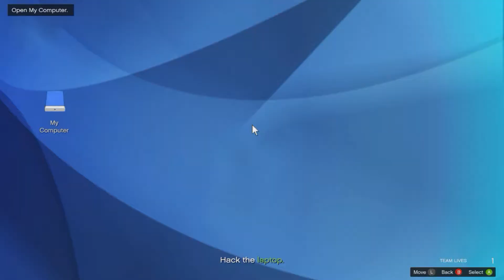GTA Online: Contact Mission - Chop Chop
GTA 5 Online Gameplay - Mission: Chop Chop  (Job from Trevor)